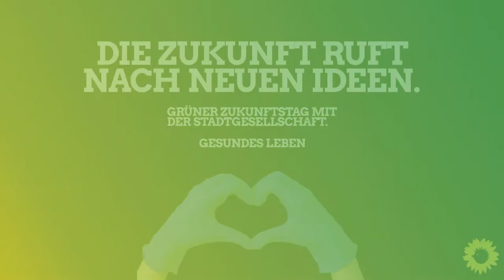Impuls von Natalie Sharifzadeh – Gesundes Leben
Impuls von Natalie Sharifzadeh (Deutscher Berufsverband für Pflegeberufe DBfK Nordost) im Workshop "Gesundes Leben" am Grünen Zukunftstag mit der Stadtgesellschaft.

Im Rahmen unseres Programmprozesses boten wir am 19. Juni für die Stadtgesellschaft einen digitalen Raum für exklusiven Input der verschiedensten Akteur*innen der Stadt an. Wir wollen von möglichst vielen Berliner*innen Impulse für unser Wahlprogramm aufnehmen und ihre Ideen hören. Am Nachmittag begann der Zukunftstag mit 11 parallel stattfindenden Workshops. Akteur*innen aus der Stadtgesellschaft berichteten unserem Grünen Expert*innengremium, was ihre Visionen für das Berlin der Zukunft sind.
Alle Infos zum Zukunftstag und zu unserem Programmprozess 2021 findet ihr unter gruene.berlin/ProgrammZukunftRuft